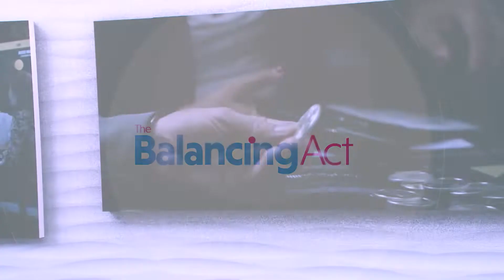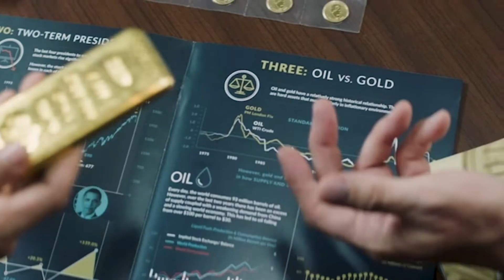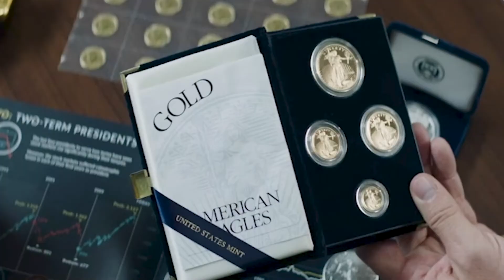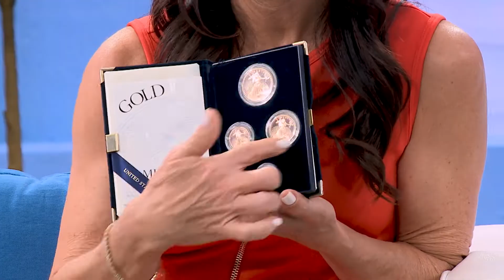Learn How to Protect Your Retirement Today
Advantage Gold believes there has never been a better time to be looking at physical gold and silver. Whether acquiring metals within an IRA or for Direct Delivery, their focus is to provide in-depth education with the highest level of customer service.

They help guide people through diversifying their retirement accounts with physical precious metals. Many don’t know that if you have an old 401k, you don’t have to be invested in the stock market or be at the mercy of wall street. You can have a self-directed IRA that allows you to own precious metals.

Their IRA department is award winning and best in the business and does all the heavy lifting for their clients. With the mass uncertainty in the current markets, they offer an opportunity for investors to decouple themselves from that volatility.

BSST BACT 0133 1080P